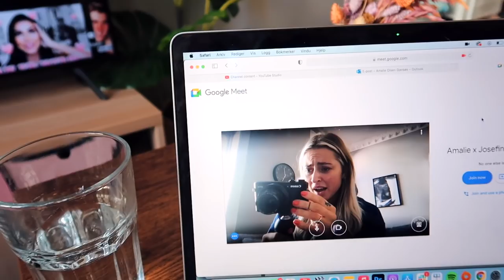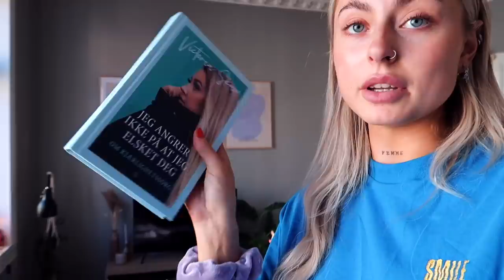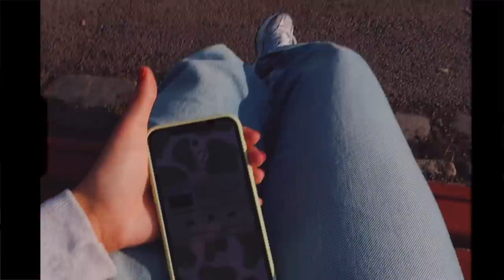Hvorfor snakker ingen om dette?? *vlog*